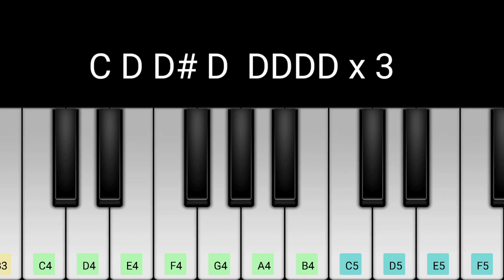Puspha 2 The rule bgm | walk band | piano cover | Allu Arjun | Sukumar | DSP | Rashmika mandana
Puspha 2 bgm The rule